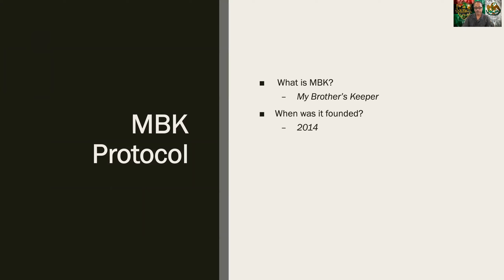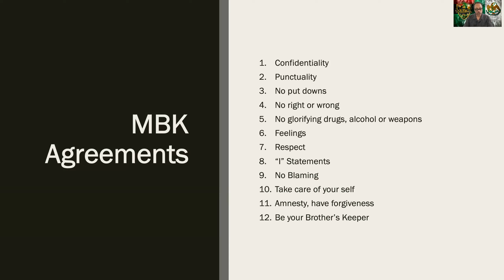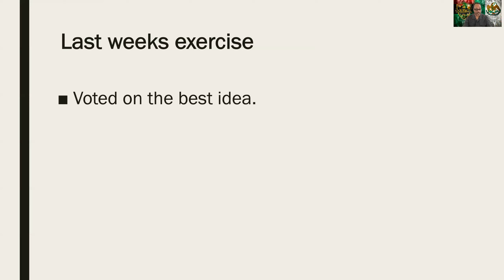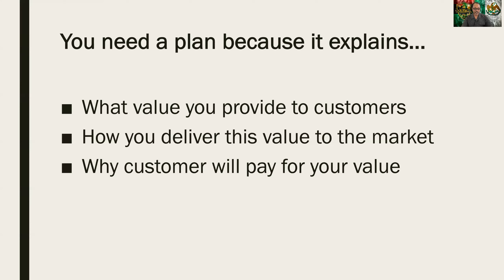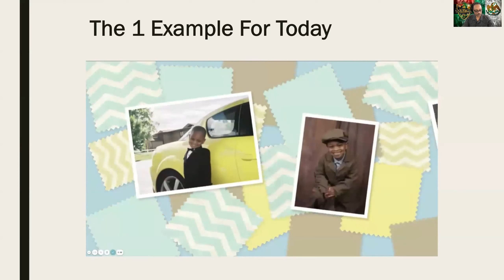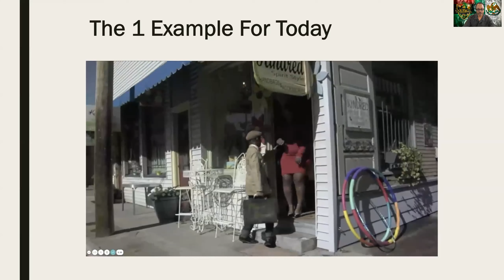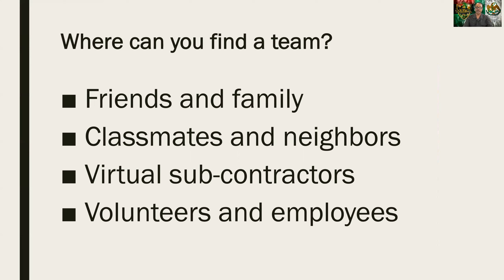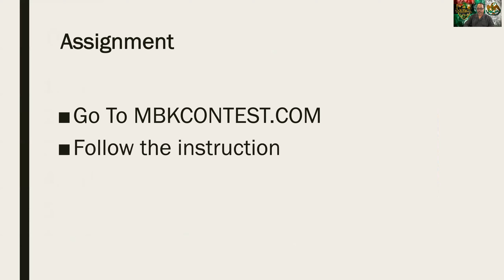MBK Entrepreneurship Lesson 2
Discover why you need team for you business success and learn how to create one.